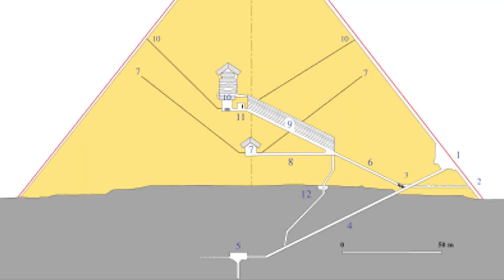Qadimgi Piramidalar Qanday Qurilgan